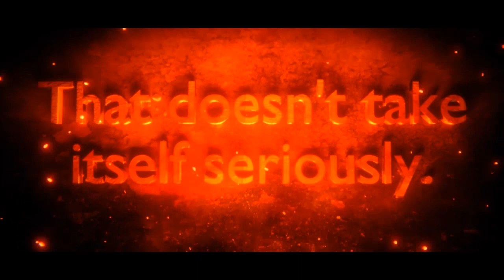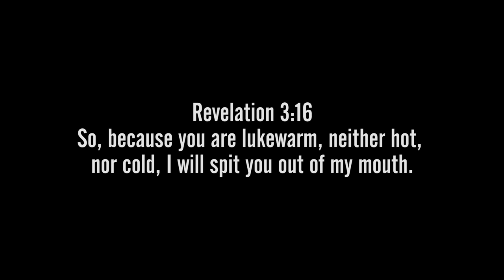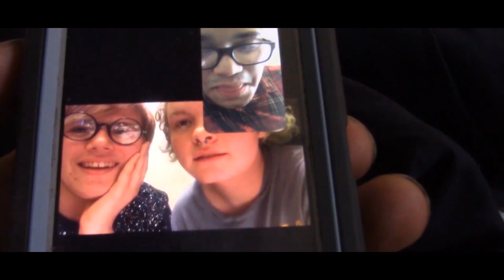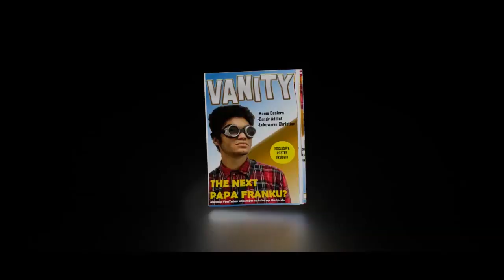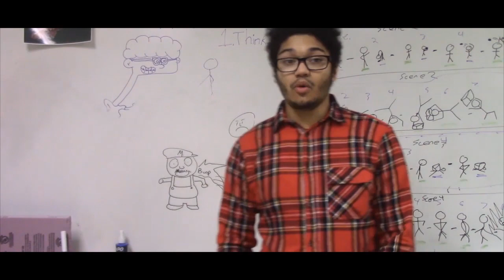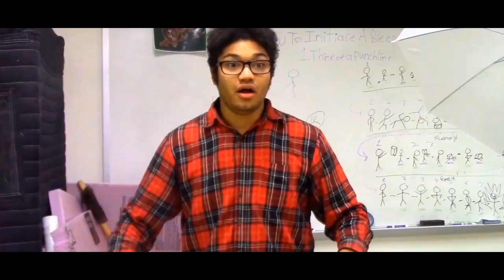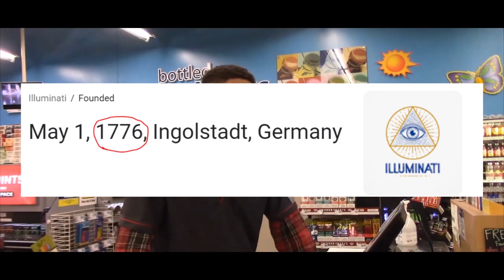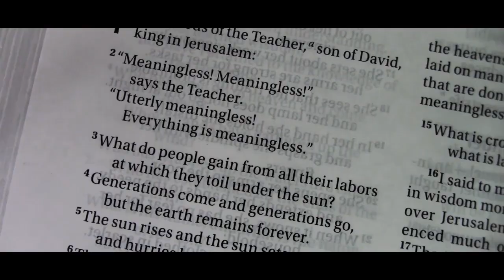LUKEWARM ATHEIST [Full Movie]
Lukewarm Atheist starts with a man realizing baptisms are symbolic and can’t actually change you, so he then baptizes himself into a pool of nihilism instead. He becomes aware of the movie itself and notices there is no story, just a series of moments. This is compared to life, nothing is connected. No destiny or fate. Just a series of moments. With a sliver of hope that there might be a god, he takes his own life to ask him a question. Screen goes black, credits roll. We do not see him meet god.